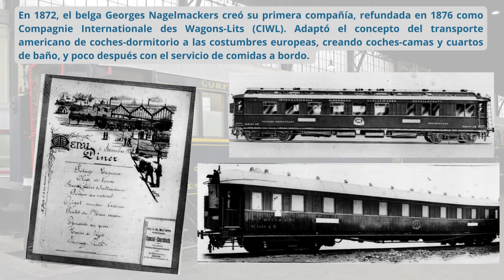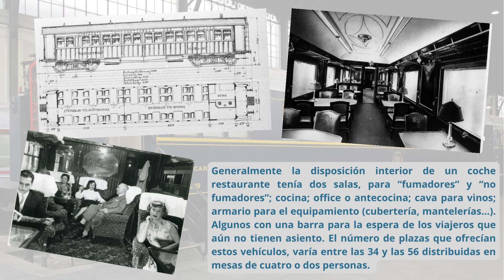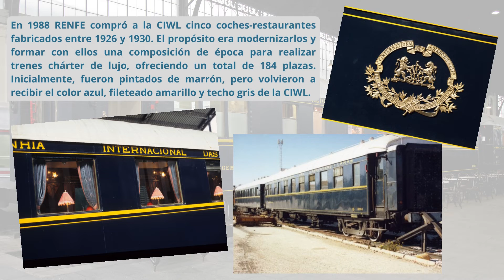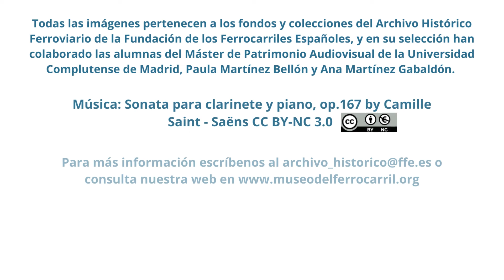La colección del Museo del Ferrocarril de Madrid contada por el AHF: Coche-restaurante WR-3569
Con motivo de la Semana Internacional de los Archivos 2022 SomosArchivo y IAW2022, del 6 al 10 de junio, el Archivo Histórico Ferroviario (AHF) se une a la celebración con la publicación de los audiovisuales "La colección del Museo contada por el archivo", que mostrarán cómo a través de los documentos conservados en los fondos y colecciones del AHF es posible explicar y contextualizar piezas y vehículos de la colección permanente del Museo del Ferrocarril de Madrid, como es el caso del coche-restaurante WR-3569, actual coche-cafetería del Museo y situado en su nave central.